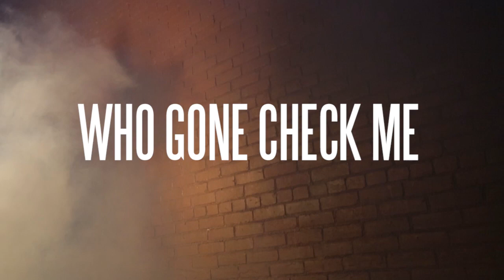Who Gone Check Me (Imani Blair)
Unsigned Artist